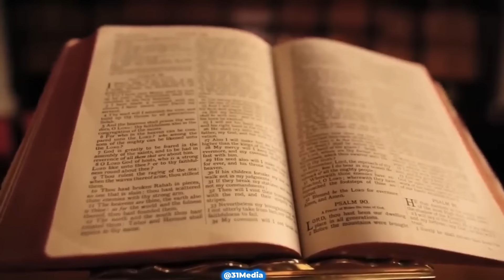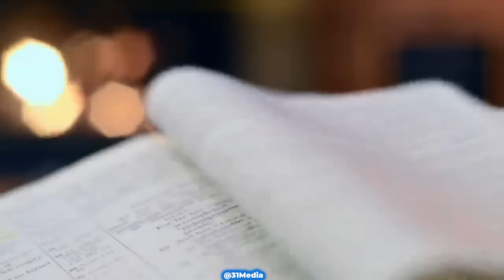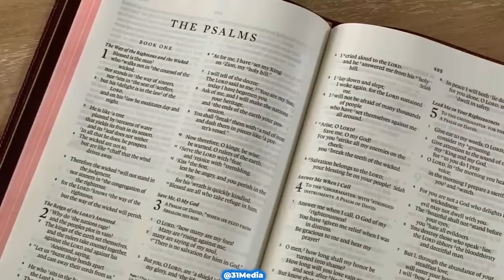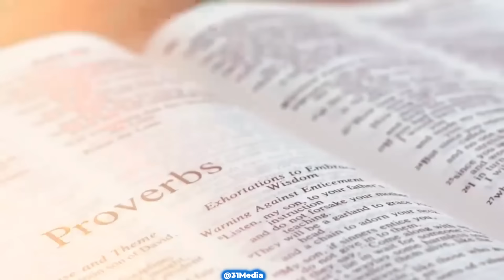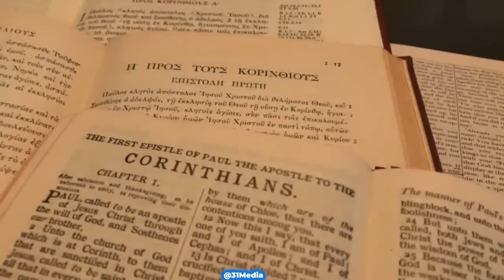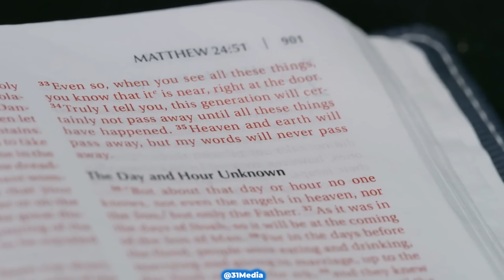ATTENTION..Si tu rêves et que tu vois ça !! 🤔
Les rêves sont utilisés par Dieu, selon la Bible, plus que toute autre forme de communication divine.
Dans cette video, 31 media analyse certains rêves du point de vue biblique.